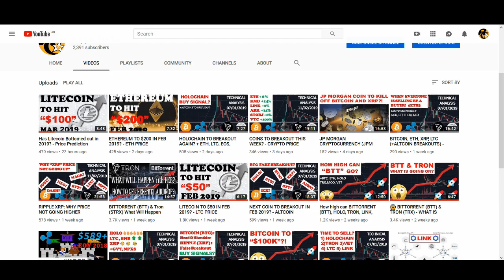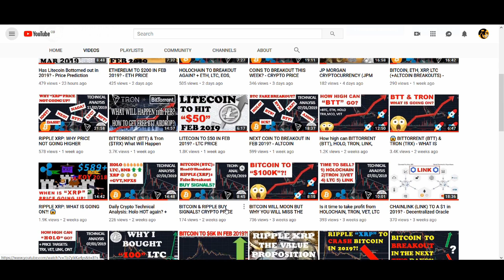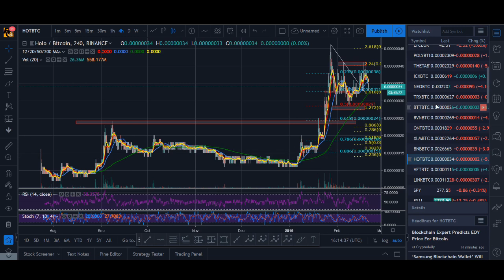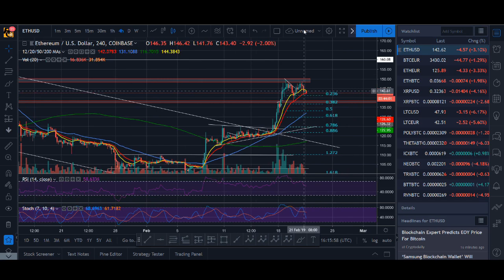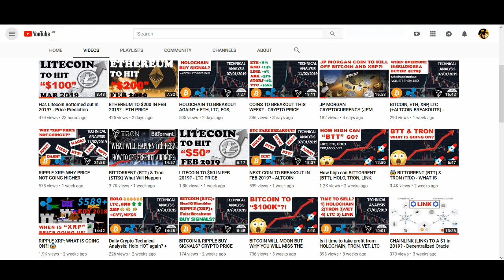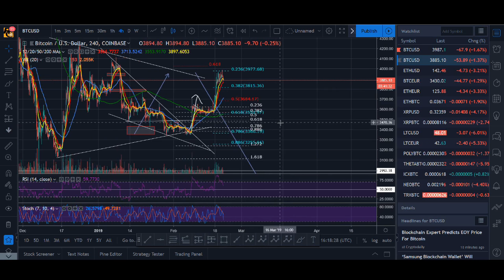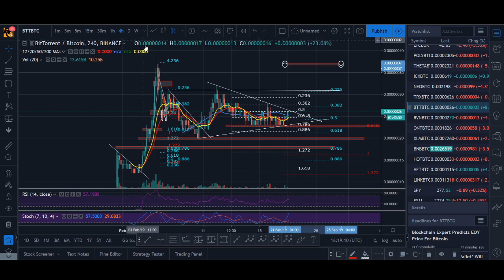BITTORRENT (BTT) - A BIG PUMP AND DUMP?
Is Bittorrent a big pump and dump or could it break out into new high?

♥ BTC: 17isdB1axM3VB4w6kT4w53Kh7SHE24MeBv
♥ ETH: 0xb35c7a69c0f1aed0e017bf3f2e335868d82b01ef
♥ LTC: LayvBFb9dntcSsQrb8dKoWqd4B4mL8sooK

Regards,
Rocko